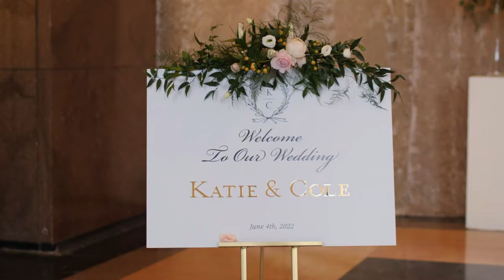Katie + Cole's Wedding Film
MB01LARY1XEJZB1